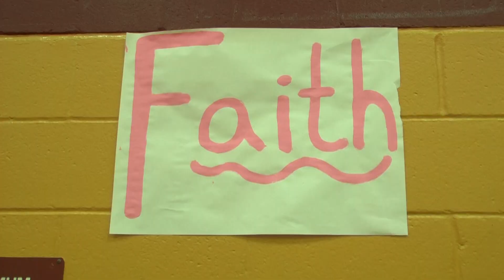Trimble @ Fed Hock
Reporter Samantha Wiesneth covers the Volley For A Cure game where Trimble travels to Federal Hocking.